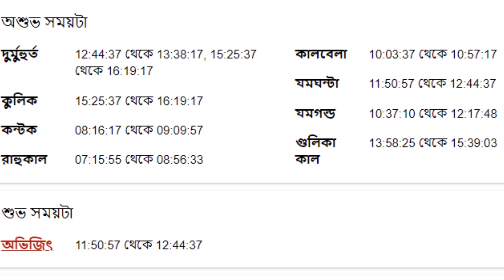তুলা রাশি ৮ই মে ২০২৩ - আজকের রাশিফল - Tula Rashi 8th May 2023 Ajker Rashifal - Libra